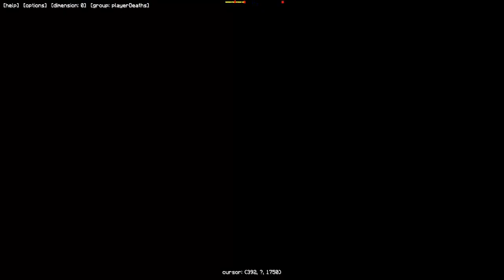Minecraft: Pixelmon - Эпизод 65 - Три новые эволюции и один Покемон (Pokemon Mod)